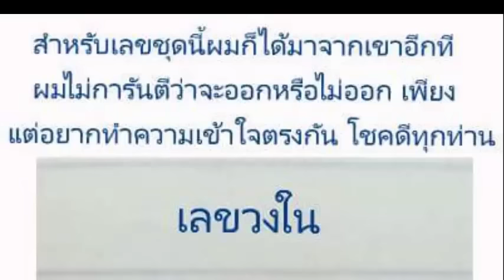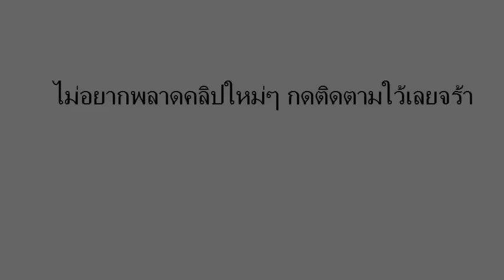มาแล้ว 3ตัวตรง เลขวงใน งวดวันที่ 17/01/59 ()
เลขเด็ดงวดนี้ เลขวงใน  17 มกราคม 2559